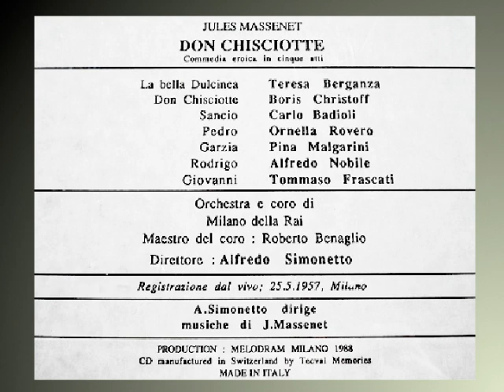Teresa Berganza "Don Quichotte", Massenet 1957 (versión italiano)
“Don Quichotte”
J. Massenet
(versión italiano)

La bella Dulcinea: Teresa Berganza
Don Chisciotte: Boris Christoff
Sancio: Carlo Badioli
Pedro: Ornella Rovero
Garzia: Pina Mangarini
Rodrigo: Alfredo Nobile
Giovanni: Tommaso Frascati

Orquesta y coro de la RAI, Milán
Dtor: Alfredo Simonetto
Milán, 25 de mayo de 1957